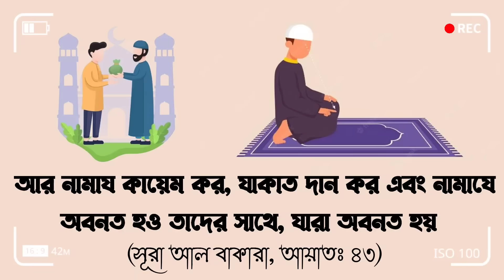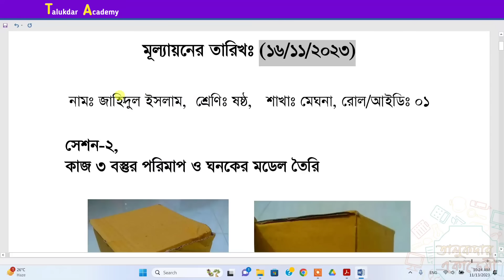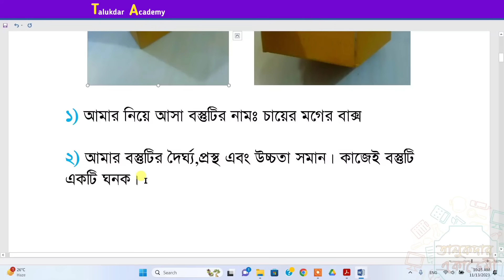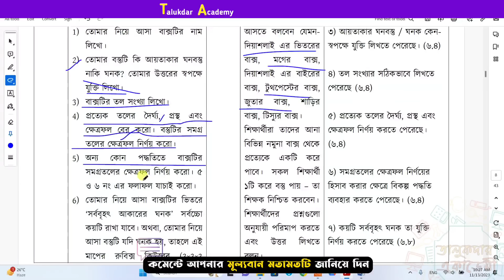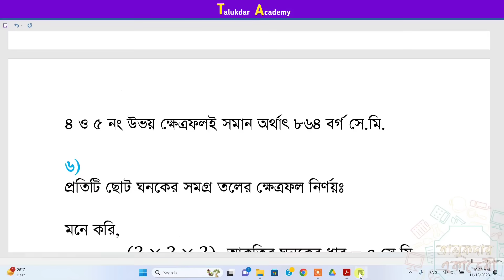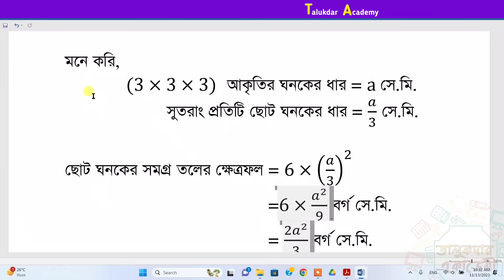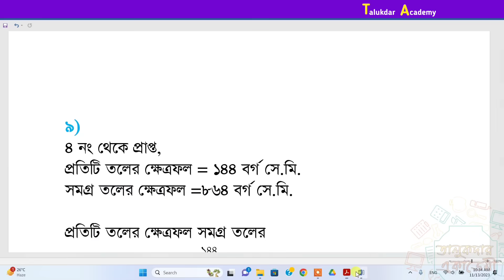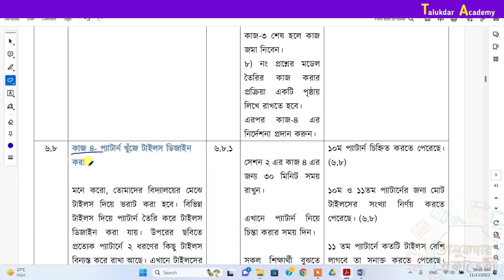Class 6 Math Annual Answer 2023 | ৬ষ্ঠ শ্রেণির গণিত বার্ষিক সামষ্টিক মূল্যায়ন উত্তর ২০২৩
ষষ্ঠ শ্রেণি গণিত বাৎসরিক সামষ্টিক মূল্যায়ন অ্যাসাইনমেন্ট ও সমাধান ২০২৩

দ্বিতীয় সেশন – ২
সেশন ২- কাজ ৩- বস্তু পরিমাপ ও ঘনকের মডেল তৈরি;

শিক্ষার্থীদের জন্য নির্দেশনাঃ

১. তোমার নিয়ে আসা বাক্সটির নাম লিখো।

২. তোমার বস্তুটি কি আয়তাকার ঘনবস্তু নাকি ঘনক? তোমার উত্তরের স্বপক্ষে যুক্তি লিখো ।

৩. বাক্সটির তল সংখ্যা লিখো।

৪. প্রত্যেক তলের দৈর্ঘ্য, প্রস্থ এবং ক্ষেত্রফল বের করো। বস্তুটির সমগ্র তলের ক্ষেত্রফল নির্ণয় করো।

৫. অন্য কোন পদ্ধতিতে বাক্সটির সমগ্রতলের ক্ষেত্রফল নির্ণয় করো। ৫ ও ৬ নং এর ফলাফল যাচাই করো।

৬. তোমার নিয়ে আসা বাক্সটির ভিতরে ‘সর্ববৃহৎ আকারের ঘনক’ সর্বচ্চো কয়টি রাখা যাবে। অথবা, তোমার নিয়ে আসা বস্তুটি যদি ঘনক হয়, তাহলে এই মাপের রুবিক্স কিউবের (3x3x3) আকারের) প্রতিটি ছোট ঘনকের সমগ্রতলের ক্ষেত্রফল কত হবে?

৭. ৭ নং প্রশ্নে তুমি যে আকৃতির ঘনক পেয়েছো, কাগজ দিয়ে মেপে তার একটি মডেল তৈরি করো। কিভাবে মডেল তৈরি করেছো তার বর্ণনা লিখে রাখবে এবং সেশন ৩ এ উপস্থাপন করবে।

৮. যে কোন দুইটি ভিন্ন তলের ক্ষেত্রফলের অনুপাত নির্ণয় করো।

৯. সমগ্রতলের ক্ষেত্রফলের সাপেক্ষে বস্তুটির প্রতিটি তলের ক্ষেত্রফলের শতকরা অনুপাত নির্ণয় করো ও শতকরা গ্রিডে উপস্থাপন করো।